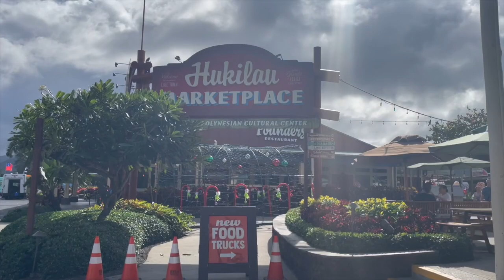North Shore FISHING and POLYNESIAN CULTURAL CENTER - HAWAII VLOG | PART 2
Our channel is continuing to grow everyday! We appreciate all your love and support.